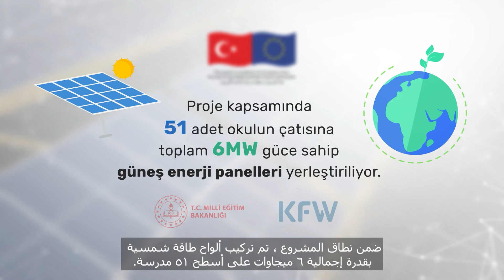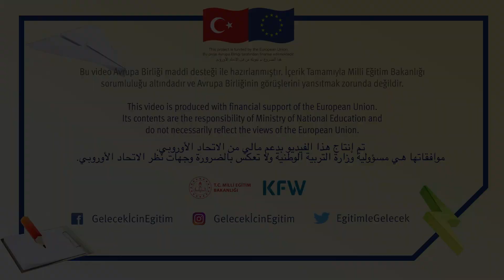Gaziantep Mennan Usta MTAL, Çatı Güneş Enerji Santrali Tanıtım Videosu – l, Arapça Altyazı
Avrupa Birliğinin Finansal Desteği, KfW aracılığı ile M.E.B İnşaat Emlak Genel Müdürlüğü tarafından yürütülmekte olan "Geçici Koruma Altındaki Suriyelilere Ev Sahipliği Yapan İller için Temiz Enerji ve Enerji Verimliliği Önlemleri Projesi" ile 51 okulumuzun çatısına güneş enerji santrali kurulumu yapılmaktadır.